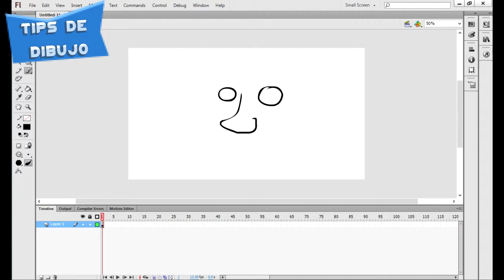¿Cómo hacer un buen trazado en Adobe Flash CS6? Tutorial de dibujo en Flash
En esta clase de dibujo estoy usando Adobe Flash CS6 para que puedan aprender este truco.